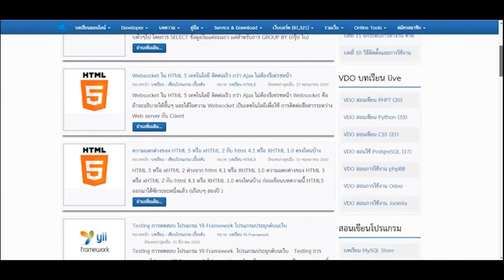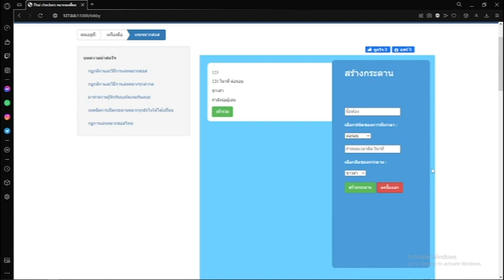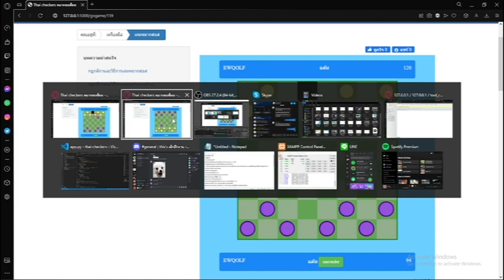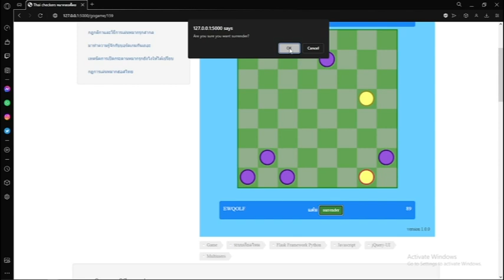ไกด์โปรแกรมหมากฮอส Thai Checker เกมส์หมากฮอสไทย ตัวอย่างการเขียนเกมส์ Python เกมส์ จากทีม Midnphp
โปรแกรมหมากฮอสไทย หรือ Thai checker เป็นกีฬาที่ต้องใช้ทักษะและประสบการณ์ในการเล่น ที่ดัดแปลงมาจาก หมากรุก นั้นเอง และมีกติกาที่ง่ายขึ้น โดยรูปแบบจะเป็นการเดินทแยง ซึ่งกติการของแต่ละประเทศจะแตกต่างกันไป ซึ่งสำหรับโปรแกรมนี้จะเป็นการเล่นหมากฮอสไทย ตามกติกาของประเทศไทย โดยจะเป็นโปรแกรมที่สามารถเล่น และเดินหมากฮอสได้ เพื่อฝึกทักษะการเล่นและฝึกสมาธิ ทั้งยังสามารถสร้างห้องเล่นกับเพื่อน พร้อมตัวจับเวลา และแสดงผลแต้มคะแนน ได้เช่นกัน

บทความเกี่ยวกับเกมส์หมากฮอส

ติดตามอัพเดดคืบหน้าได้ที่นี่